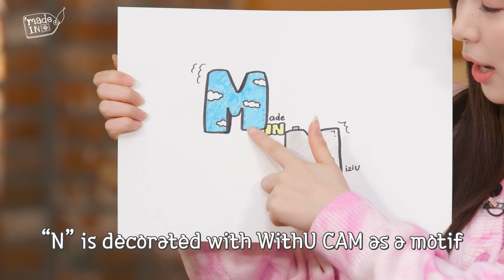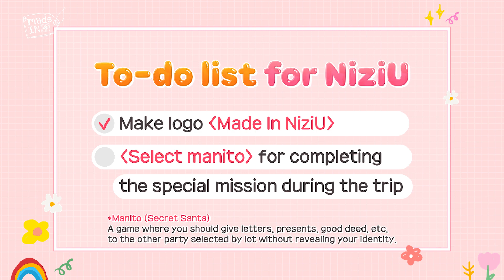【NiziuTV】NiziU LOG Made in NiziU ep2【니쥬티비】